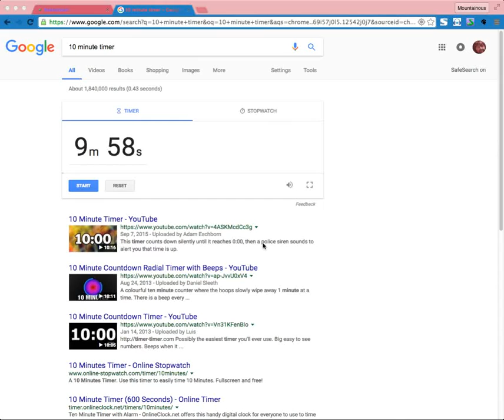PokeClicker/PokemonClicker Ep 2!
I used a song by PokeRemixStudio To Create this video